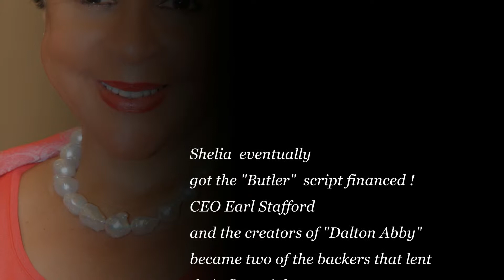The Story" That Had to be Told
Sheila C. Johnson tells the story of how she got her script for the movie "The Butler" financed and distributed during a luncheon which was hosted by the U.S. Black Chambers, Inc., and held at the Marriott Marquis Hotel in Washington, DC